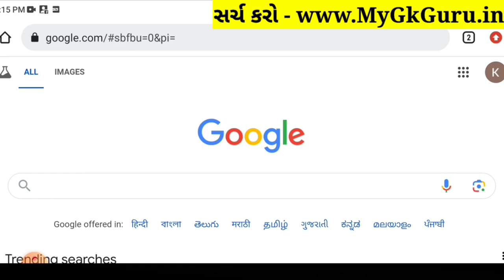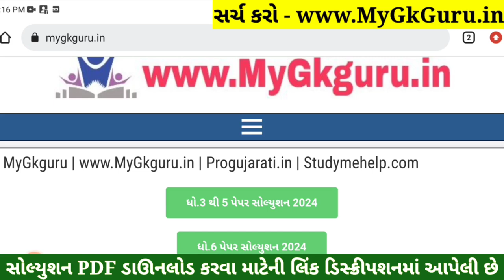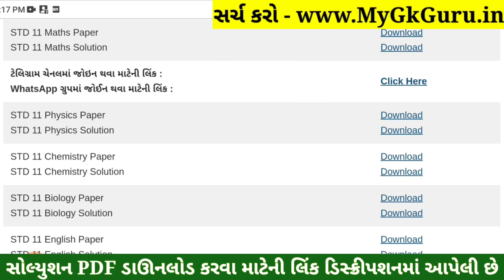STD 11 Biology Paper Solution 2024 50 Marks, STD 11 Biology First Exam Paper Solution 2024 October